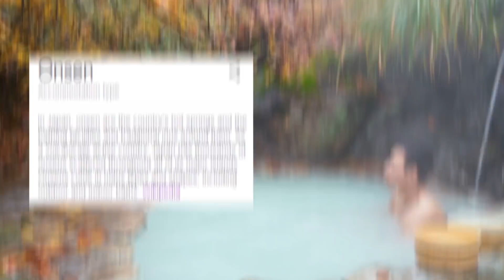You're playing Classic WoW wrong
We're back on Classic WoW TBC, the Ret Paladin is out and we're looking at some ways on how you can become an absolute legend via AFKing in Shattrath